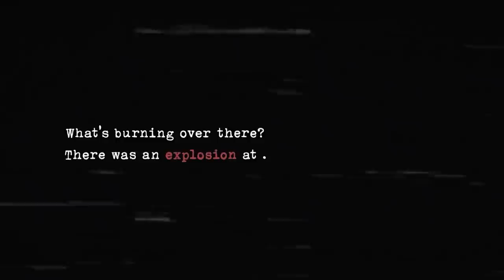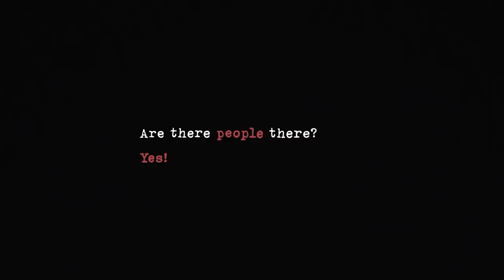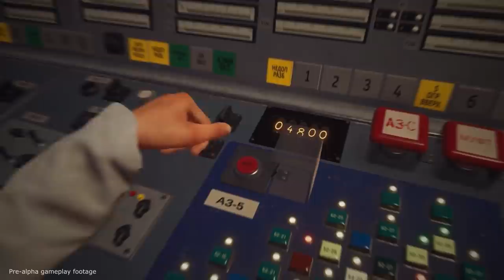Chernobyl Liquidators Simulator: A Very Intense Game Where You Help Contain the Fallout of Chernobyl